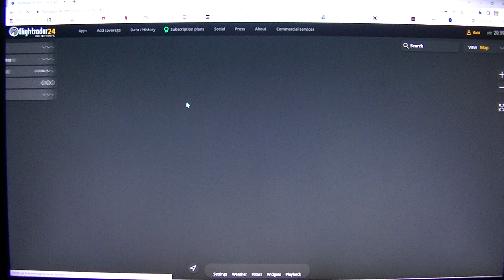MongoTV_8847 - LOOKING AT GAMER PC HARDWARE - Part 636 - Iqaluit Airport - Nunavut - Canada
PART 636 - Iqaluit Airport - Nunavut - Canada (This video is 30 Part : Part 588 to Part 607. They are on my playlist with name "MONGO TV - LOOKING AT GAMER PC HARDWARE") I like try do this, to get help read difficult technical English text loud. That will help me a bit to understand the text :-) Maybe this video could be helpful for some other too, that don't speak and read English very well :-) Have a good day too.